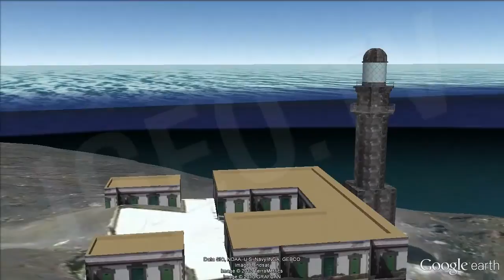Faros de España. Curiosidades / Spanish Lighthouses. Curiosities [IGEO.TV]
España, por su condición peninsular en la mayor parte de su territorio posee multitud de faros que han guiado y guían a los navegantes a lo largo de las costas españolas. En la actualidad España cuenta con un total de 187 faros, estando habitados hasta el año 2003 más de 60 de ellos. A continuación se enumeran algunos  de los faros más singulares de España:
- Faro de Chipiona: está situado en Chipiona (Cádiz). Fue construido en 1863 y se trata del faro más alto de España, tercero de Europa y quinto del mundo con 62 m de altura en su torre. Tiene un alcance de 25 m/n (millas náuticas).
- Torre de Hércules: situado en La Coruña y posee una altura de 57 m. Tiene la peculiaridad de ser el faro más antiguo en servicio ya que data del siglo I, de época romana. Tiene un alcance de 24 m/n y fue declarado Patrimonio de la Humanidad por la UNESCO en 2009.
- Faro del Castillo de San Sebastián: el actual faro fue proyectado en 1907 y se sitúa en el Castillo de San Sebastián (Cádiz). Su peculiaridad reside en que es el único faro de estructura metálica existente en España. Tiene una altura de 38 m y un alcance de 25 m/n.
- Faro del Cabo Peñas: situado en Asturias, destaca por ser el faro más potente de España, con un alcance de hasta más de 35 m/n. Está en funcionamiento desde el año 1852 y tiene una altura de 21 m.
- Faro de Tarifa: se sitúa en la Punta de Tarifa (Cádiz). Fue construido en 1841, se caracteriza por ser el faro más meridional de la Península Ibérica. Tiene una altura de 33 m y un alcance de 27 m/n.
- Faro de Punta Orchilla: está situado en la Punta de Orchilla, en El Pinar, en la Isla de El Hierro. Su construcción se remonta a 1924, siendo éste el faro más occidental de España. Tiene una altura de 25 m y un alcance de 24 m/n.
- Faro de Trafalgar: está situado en la Punta de Trafalgar (Cádiz) y posee una altura de 34 m. Su construcción del actual faro data del año 1860 y se asienta sobre los restos de un templo romano y una torre árabe. Frente a esta costa se han producido numerosos naufragios ya desde la famosa Batalla de Trafalgar hasta la actualidad. Tiene un alcance de 22 m/n.

Spain, for its peninsular condition, has a lot of lighthouses that have guided and guide to the navigators along the Spanish coast. Today, Spain has 187 lighthouses, and until the year 2003, more than 60 were being inhabited. Some of the most unique lighthouses in Spain:
- Chipiona Lighthouse: It is located in Cadiz. It was built in 1863 in it is the highest lighthouse in Spain, the third in Europe and the fifth in the world with 62 m of height. It has 22 n/m (nautical miles) of range.
- The Hercules Tower: it is located in A Coruña and has a height of 57 m. It is the oldest lighthouse in service and it dates from the I century. It has 24 n/m of range and it was declared World Heritage in 2009.
- The lighthouse of Saint Sebastian Castle: this lighthouse was designed in 1907 and is located in the Saint Sebastian Castle (Cadiz). Is the only one with metal frame in Spain. It has 38 m of height and 25 n/m of range.
- The lighthouse of "Peñas" Cape: it is located in Asturias. It is the most powerful lighthouse in Spain, with 35 n/m of range. It is in operation since 1852 and it has 21 m of height.
- The Tarifa Lighthouse: it is located in Tafira (Cadiz). It was built in 1841 and it is the most southern lighthouse of the Iberian Peninsula. It has 33 m of height and 27 n/m of range.
- The "Punta Orchilla" Lighthouse: it is located in El Pinar, in the El Hierro Island. It was built in 1924 and it is the westernmost lighthouse in Spain. It has 25 m of height and 24 n/m of range.
- Trafalgar Lighthouse: it is located in Trafalgar (Cadiz) and it has 34 m of height. It was built in 1860 on a roman temple and a Arabic tower. In front of this coast have occurred many shipwrecks. It has 22 n/m of range.